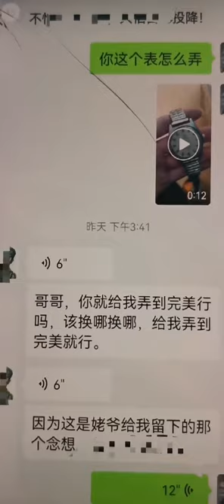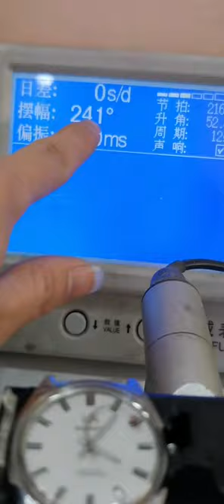Watch Trending Videos In 2023 Luxery Watch Trend Trend Ep 21